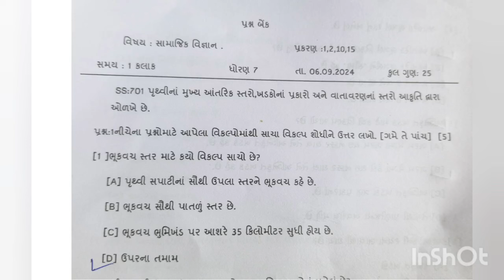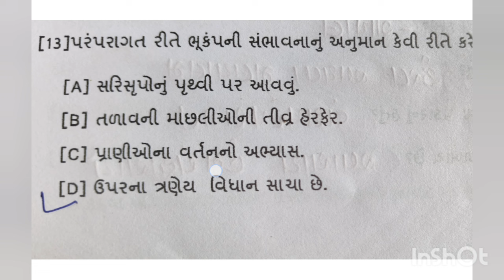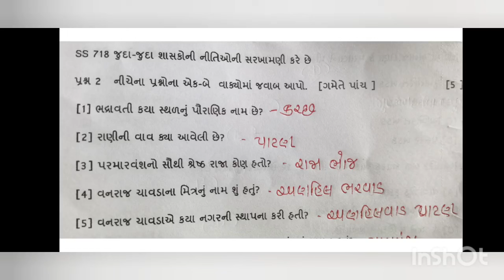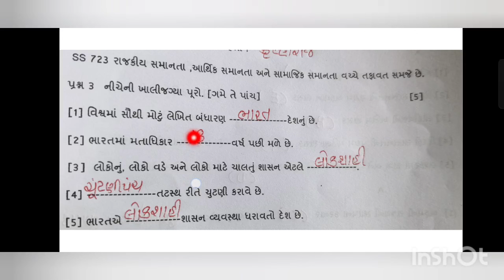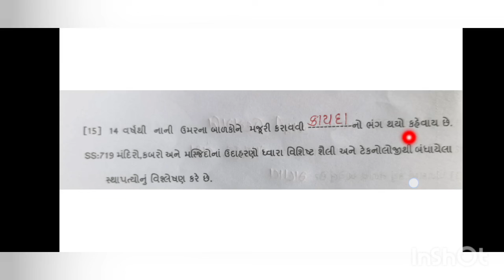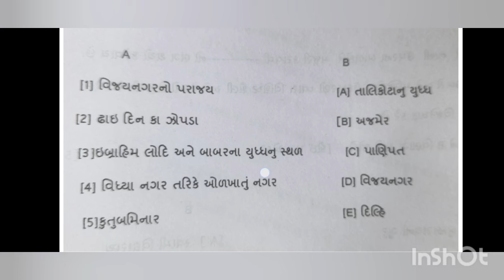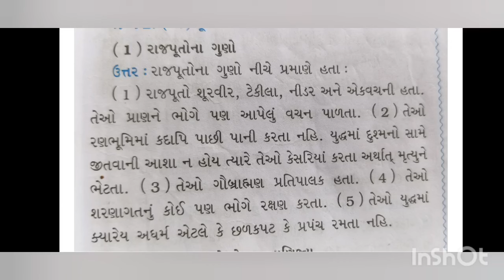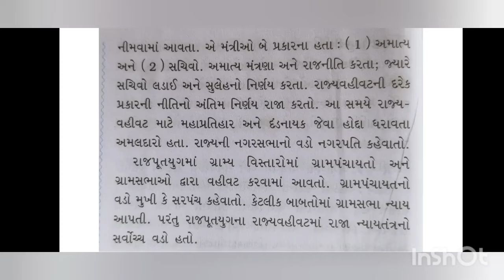ekam kasoti std 7 samajik vigyan 6/9/2024|std 7 ss ekam kasoti 2024|dhoran 7 ss ekam|ધોરણ 7 એકમકસોટી